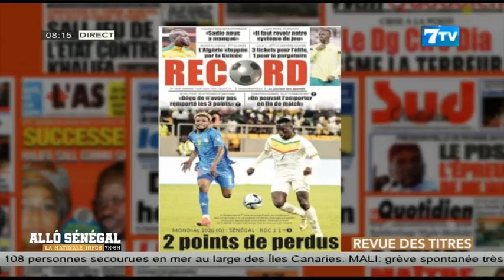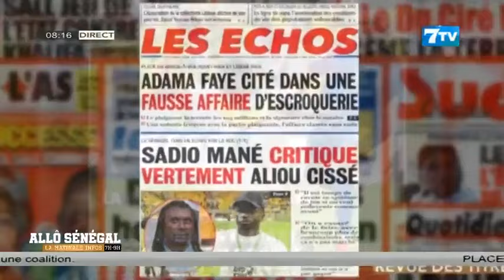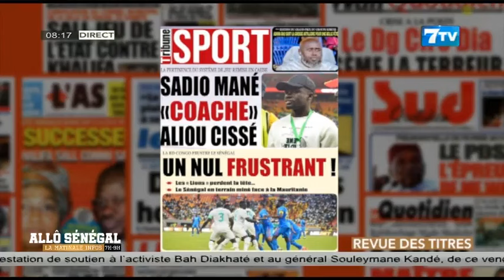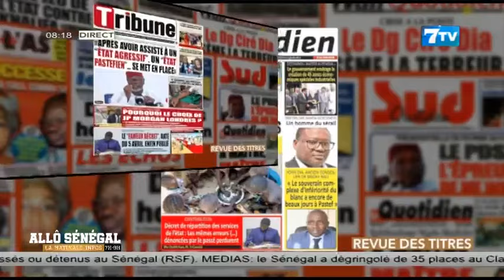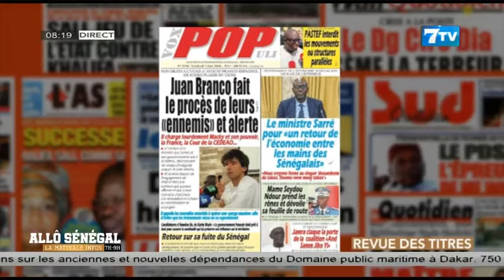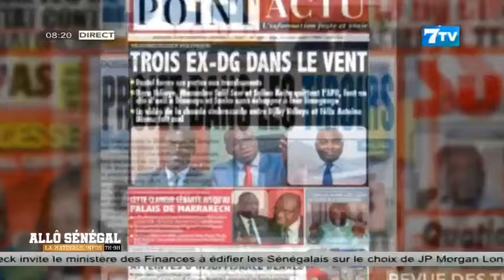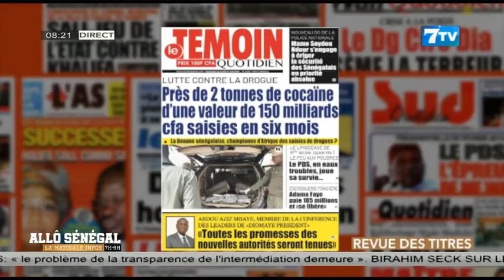Allô Sénégal - La Matinale Infos du Vendredi 07 Juin 2024: La revue de Presse (Wolof)